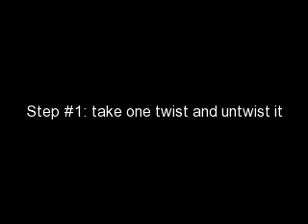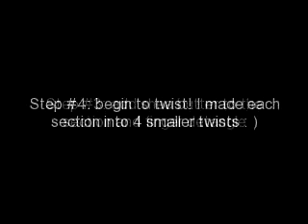(Relatively) Mini Twist Tutorial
These are my mini twists that were done on dry, previously twisted hair.